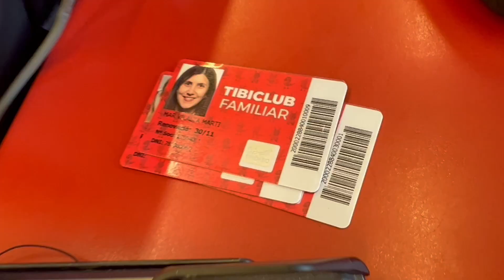😁🎢🎠TIBIDABO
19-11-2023. Tibidabo. Passem el dia en bona companyia al Tibidabo, amb els peques muntant-nos en unes atraccions com els autos de xocs, les cadiretes i ens atrevim a entrar a l'Hotel Krüeger... Molt xulo!